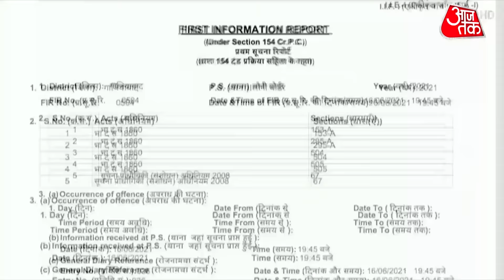Ghaziabad Case: Abdul Samad की पिटाईकांड का आरोपी Ummed Pahalwan के कहां-कहां सियासी कनेक्शन?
Ghaziabad Case: कहां है Ummed Pahalwan? ये सवाल गाजियाबाद पुलिस को अब तक परेशान कर रहा है. उम्मेद पर आपसी रंजिश के मामले को सांप्रदायिक रंग देने की कोशिश का आरोप है. इस केस में नौ लोगों की गिरफ्तारी हो चुकी है...